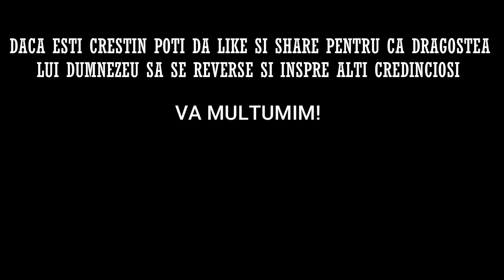Rugaciunea de Sambata 7 OCTOMBRIE 2023 🙏 Credinta in Dumnezeu, Amin